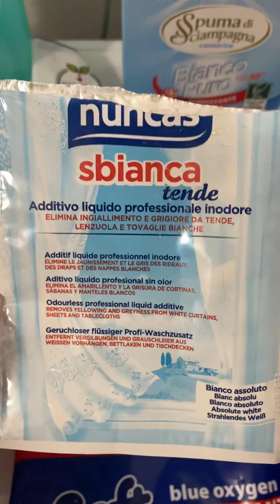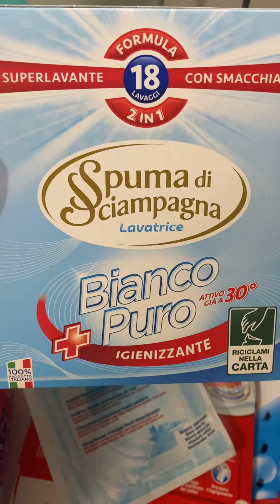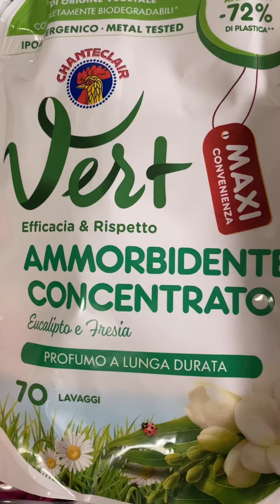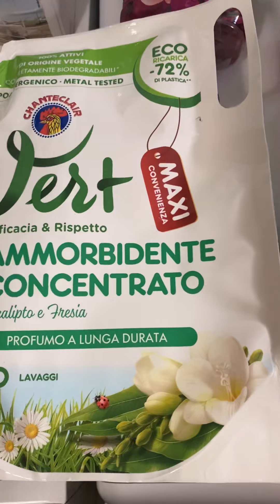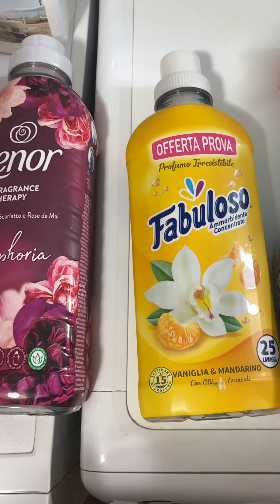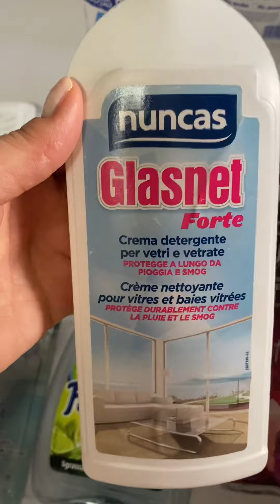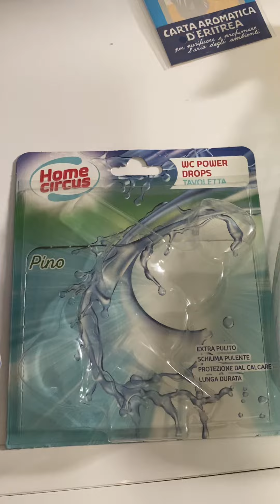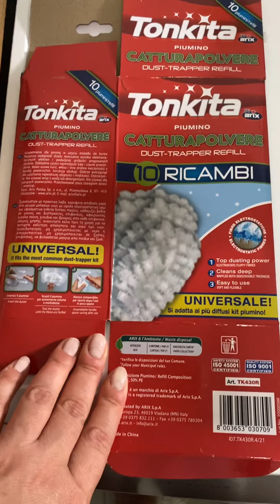FINITI CASA 🏡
Tutti i prodotti sono stati acquistati da me e la mia recensione è puramente personale 😊

Per qualsiasi curiosità o se vuoi interagire con me, lasciami un commento 🙂

🌼 Seguimi anche in
pagina Facebook  ➡️SoleLoryBeauty 🌼